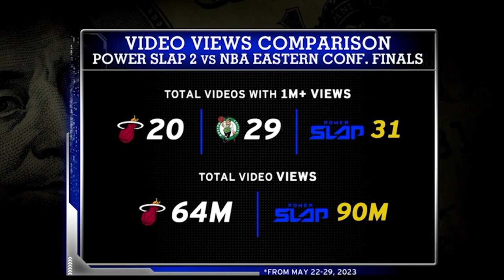Dana White goes in-depth on the business side of UFC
UFC President Dana White joins Forbes SportsMoney to discuss the past, present and future of the UFC empire as it continues to expand its global audience and content offerings.